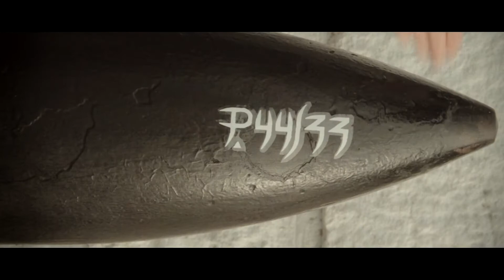Pride 44/33 - Цели (Official Music Video)